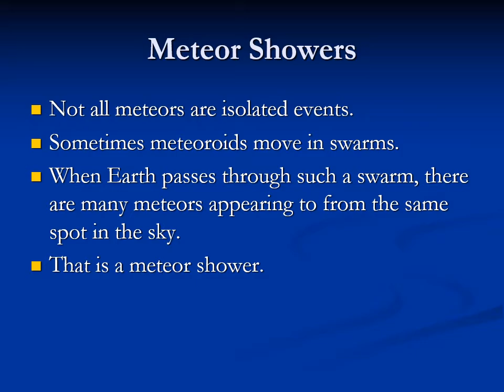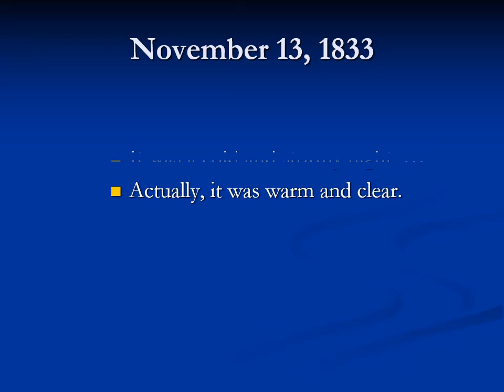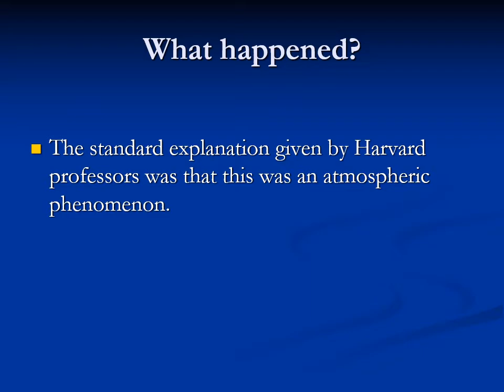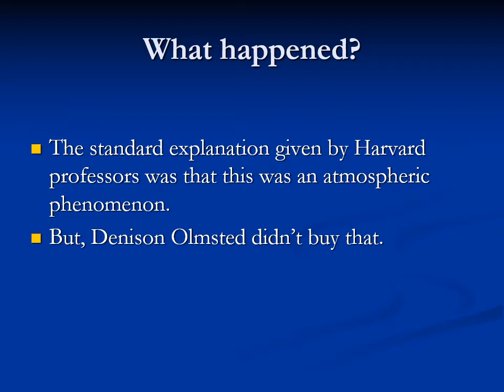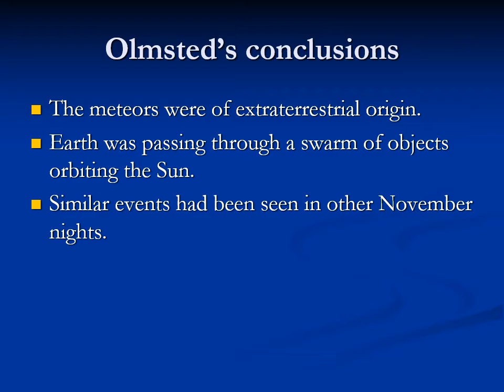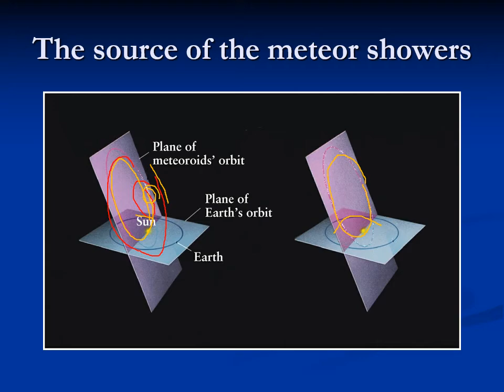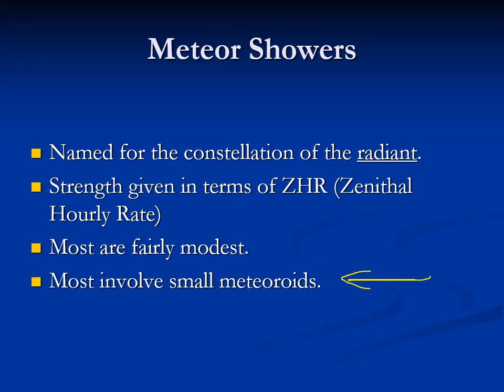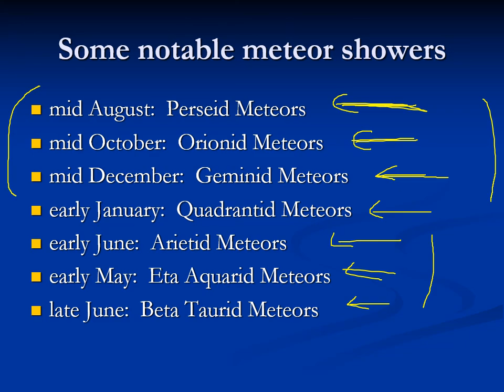PHYS 1404 Meteor Showers